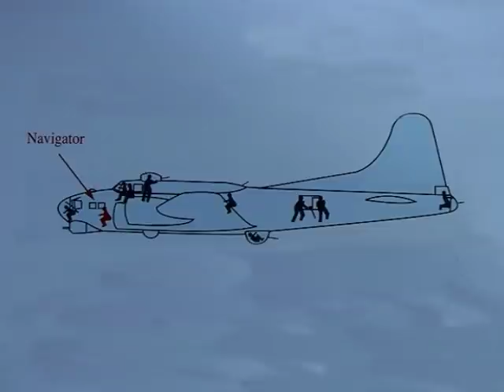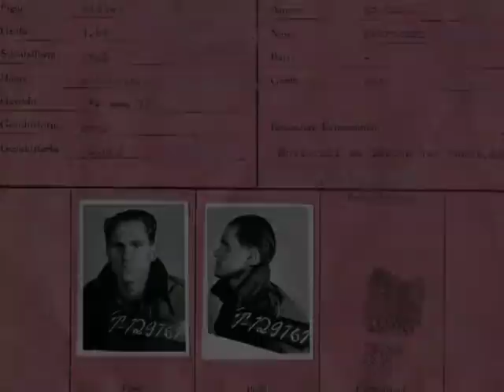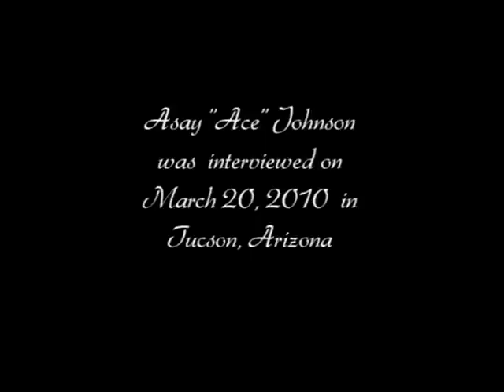The Man Who Navigated The Yankee Belle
Asay "Ace"Johnson is a perfect representative of the Greatest Generation.  Brought up in a company town in Nevada, Ace experienced an outdoor childhood filled with fishing, hunting, baseball, scouting and swimming. He came to adulthood with a love of country and a desire to serve.  Ace was a navigator on a B-17 and flew with the 91st Bomb Group. He was shot down on his 16th mission and, after crash landing in Germany, describes life in the German Stalags.